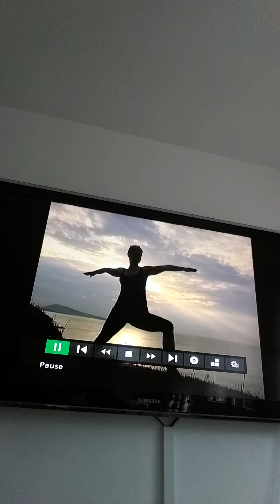Chamblanc séance 1 initiation yoga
Partie 1: intro 6min + échauffement 20 min